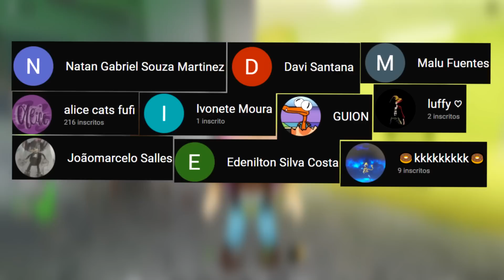NOVA ATUALIZAÇÃO EM RAINBOW FRIENDS? BLUE SE TRANSFORMOU EM LETRA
● Participante(s): @dudublox6651